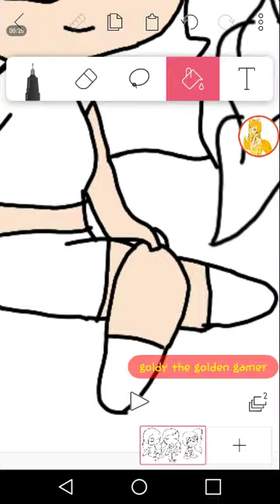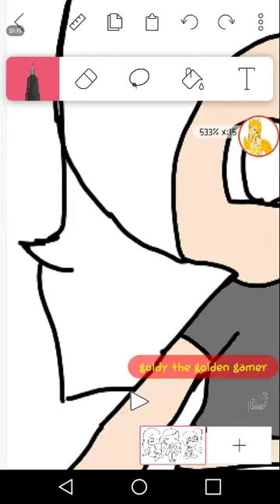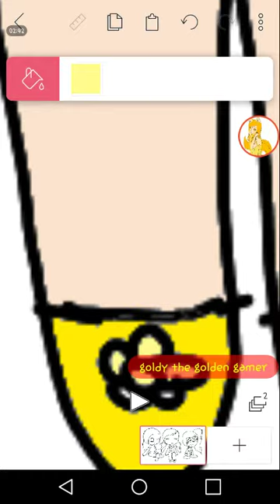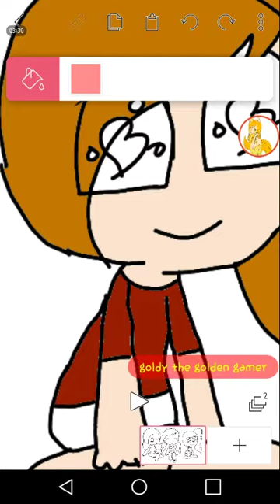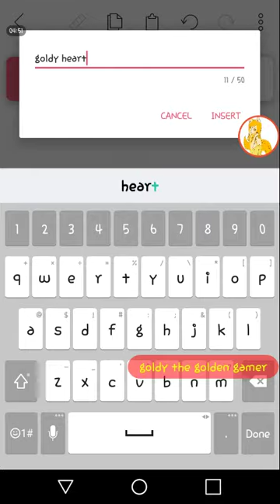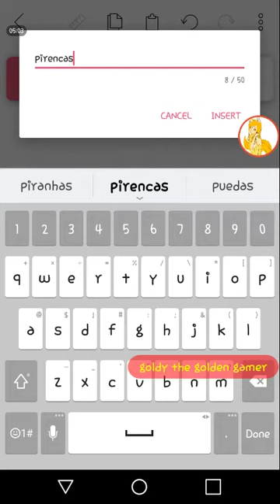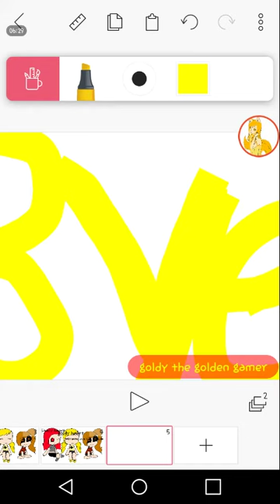For Stacy heart pirnesa of love